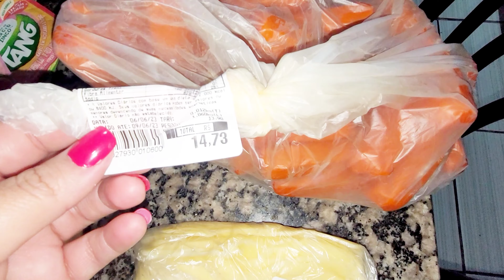"Vlog // Eles vieram Preparei café da tarde//Reposição Semanal//Fizemos Pastel" //cantinho da saah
Olá meus amores , tudo bem por aí? gravei pra vcs  um pouco da tarde  de domingo e segunda-feira espero muito  que vcs gostem 😃🩷

🩷MEU INSTAGRAM 🩷

Recado Importante

Comenta 💕

vlog rotina # maededois comprasparaolar comprasdomes vlogger family vlog Vlog Vida real rotina de dona de casa dona de casa em ação dona de casa simples Dona de casa Cafe da tarde receitas mesa posta receita simples minha rotina da tarde Rotina da tarde Família faxina pesada Faxina diferente dicas de organização organização de casa faxina completa dia de faxina faxina na cozinha faxina detalhada faxina no banheiro faxina na sala faxina no quarto vlog de faxina faxina satisfatória